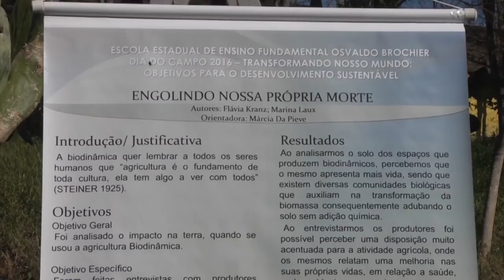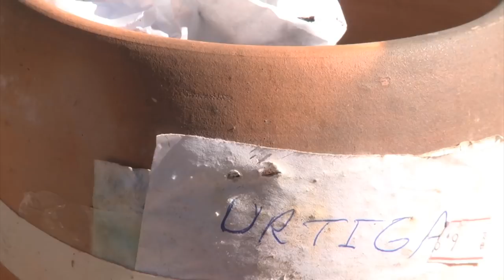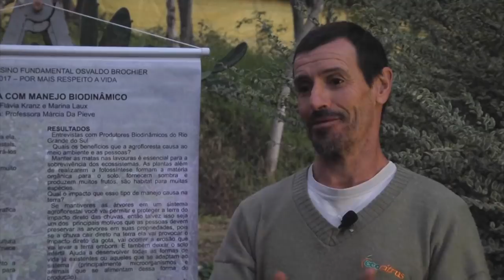Rio Grande Rural #1024 29/07/18 2º bloco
- Em Montenegro-RS, agricultor adota estratégias para restaurar, conservar e gerar renda em sistemas agroflorestais

- O manejo na citricultura pode ser beneficiado com o sistema biodinâmico